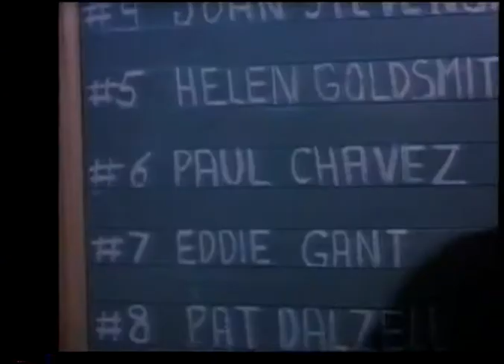Cocaine: One Man's Poison (1983) Trailer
VHS trailer for the 1983 drug inspired TV movie Cocaine: One Man's Poison aka Cocaine: One Man's Seduction, directed by Paul Wendkos, starring Dennis Weaver.